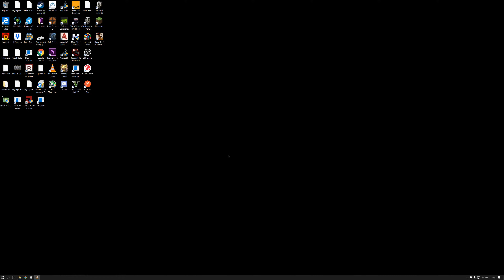Grand Theft Auto San Andreas прохождение #2 нигеры вернулись!!